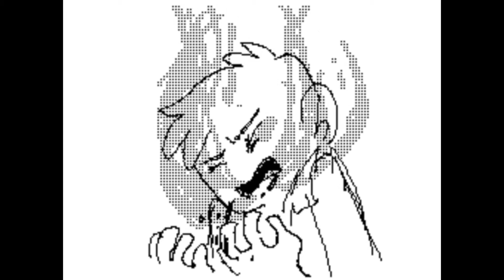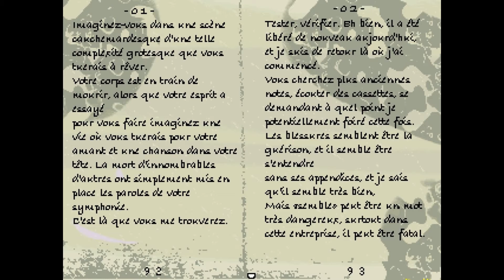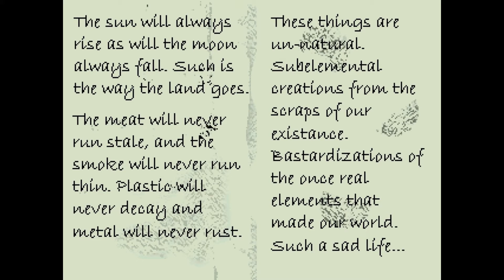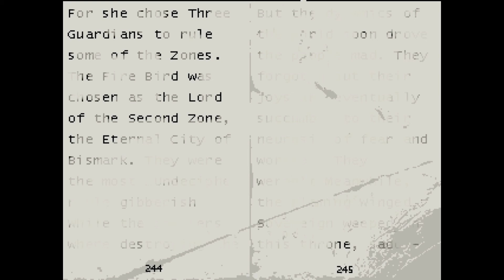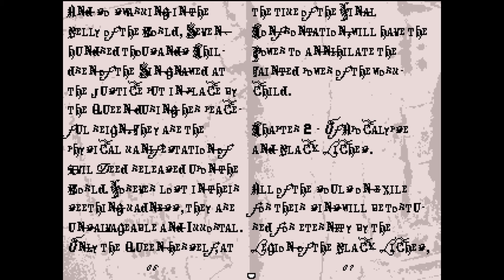Home#11 - Zone 2(ENG CC)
Decima primeira parte.